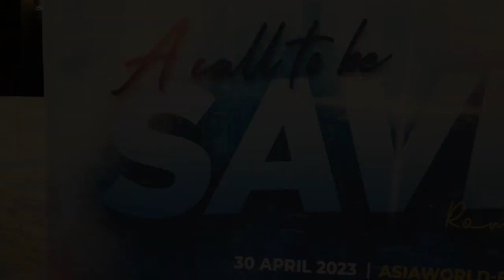PART 2 THE HAPPENINGS IN 38 YEAR ANNIVERSARY JIL HONGKONG CHURCH